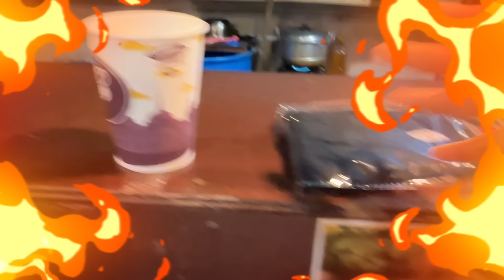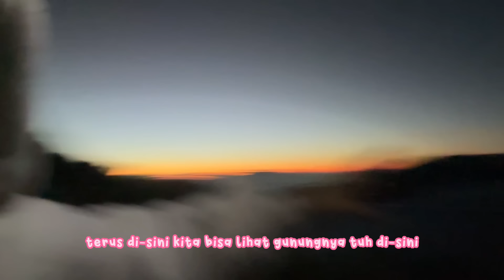SALJU DI BROMO ?! VLOG BARENG MEISSIE VILMEI KLARA TANIA CICI KOREA !!